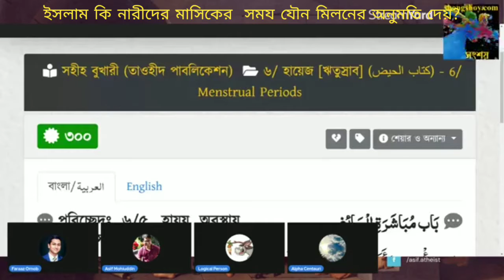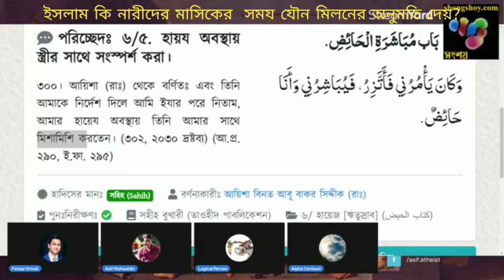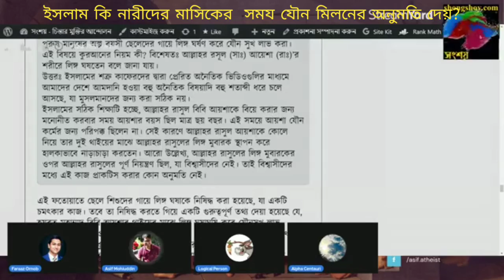ইসলাম কি নারীদের মাসিক চলাকালীন সময যৌন মিলনের অনুমতি দেয়? 08/04/2022